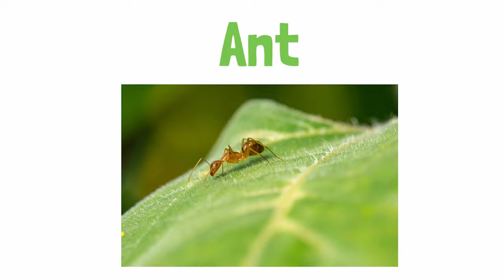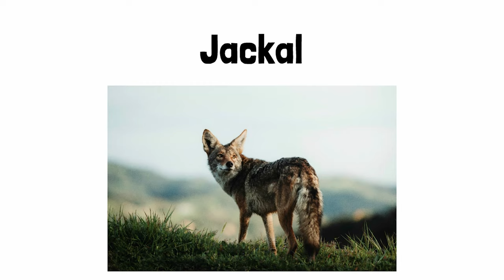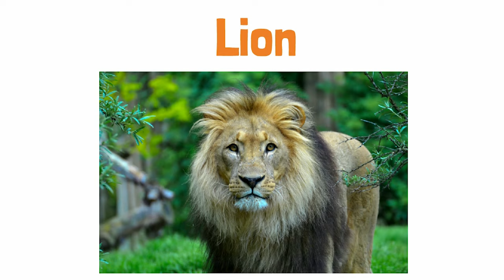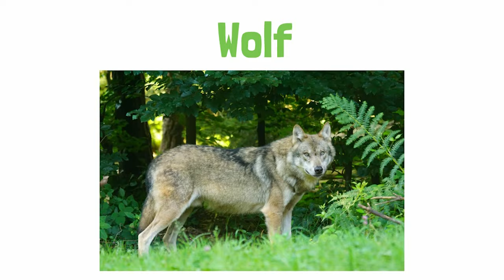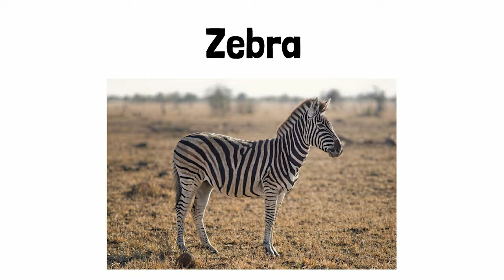Animals Name A to Z | Animals Names Learning with Pictures For Kids | Kids Learning Video | 4K4 Kids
Our channel is about Learning Videos for Kids. We cover lots of cool stuff such as Alphabets , Counting , Phonics and much more.